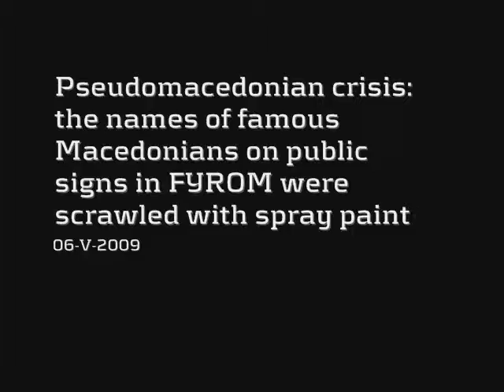The Names of Famous Macedonians on Public Signs in FYROM Scrawled with Spray Paint 06 V 2009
Originally created by Srbolog